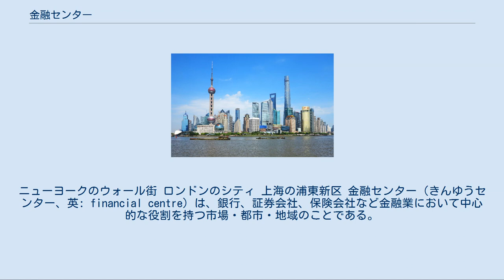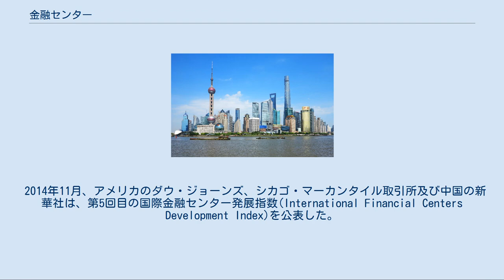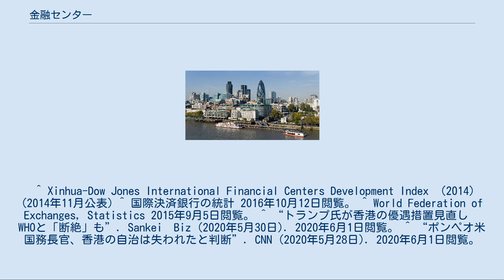金融センター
ニューヨークのウォール街 ロンドンのシティ 上海の浦東新区 金融センター（きんゆうセンター、英: financial centre）は、銀行、証券会社、保険会社など金融業において中心的な役割を持つ市場・都市・地域のことである。
有力な証券取引所が所在し、外国為替市場などの国際金融取引が特に活発に行われている場を国際金融センターと呼ぶこともあり、その代表格としてニューヨークとロンドンが挙げられる。
 世界金融センター指数（Global Financial Centres Index, GFCI）は、イギリスのシンクタンクZ/Yenグループが2007年3月に調査を開始した金融センターの国際的競争力を示す指標である。
年に二度(3月・9月)リポートを公表しており、100以上の都市・地域を評価の対象にしている。
2021年3月に第29回目となる最新版を発表した。
上位10位のうちアジアの都市が6つを占めるなど、アジアの台頭が際立つ。
 2014年11月、アメリカのダウ・ジョーンズ、シカゴ・マーカンタイル取引所及び中国の新華社は、第5回目の国際金融センター発展指数(International Financial Centers Development Index)を公表した。
世界主要45の金融センターを評価の対象としており、「金融市場」、「成長・発展」、「物的サポート」、「サービス」、「環境」の5分野の総合評価により順位を決めている。
総合評価では4年連続でニューヨークが首位となり、以下ロンドン、東京、シンガポールが続いた。
 ^ The Global Financial Centres Index 2021年3月18日閲覧。
 ^ Xinhua-Dow Jones International Financial Centers Development Index （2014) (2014年11月公表) ^ 国際決済銀行の統計 2016年10月12日閲覧。 ^ World Federation of Exchanges, Statistics 2015年9月5日閲覧。 ^ “トランプ氏が香港の優遇措置見直し　WHOと「断絶」も”. Sankei　Biz (2020年5月30日). 2020年6月1日閲覧。 ^ “ポンペオ米国務長官、香港の自治は失われたと判断”. CNN (2020年5月28日). 2020年6月1日閲覧。